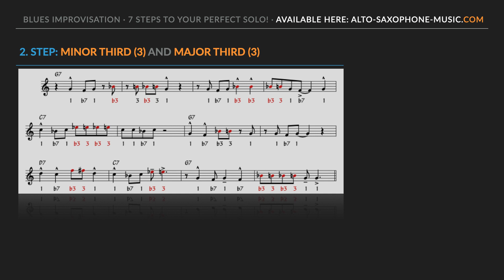How to play a perfect Solo over the Blues with your Alto Saxophone · Step 2 · Major and Minor Thirds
Here is Step 2 of my "7 Steps to your perfect Blues Solo".